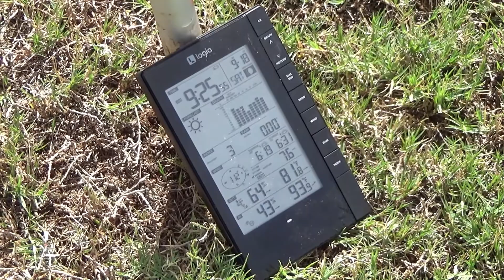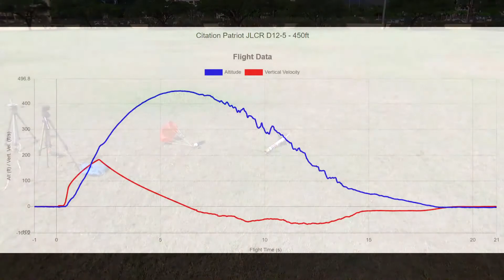Model Rockets: Some successes on windy day with 3 JL Chute Releases and 1 FS altimeter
It was a windy day so small kine rockets with no son and no jokes, just simple rocketry in the park. I had the park all to myself and winds were between 3 and 8 mph. I was having trouble with the starters. I've had several launch days on the existing 2x9v batteries with no more problems after changing them out in the field. After several long videos over the past month, it's nice to have a short video.

I bought two Labor Day sale rockets from Estes plus several $5 rockets from eRockets. I wanted to do the Double Ringer but was worried the tube gliders would go too far. With the Space Crater, I shoulda known better than to use the B6-4 after my experiences with the Egg Lofter. I cut the crinkled part of the tube off and ready to go again (new egg of course).

With the Shuttle, I lost the glider last year when the E12-4 went cruise missile. We found the rocket next to the canal. This time, I used a styrofoam glider which worked well. I forgot about the glider in the Handycam but captured it in the GoPro. With the JLCR, the stability was crap with the relatively short body tube. The only damage was a few dented boosters. Maybe someday, I'll try it again with an E12-4 and no JLCR.

00:00 Space Crater 4pts
01:20 Venture 4pts
02:19 Patriot 5pts
03:39 Shuttle 4pts
04:45 Citation Patriot 450ft 6pts
05:38 Total 23pts